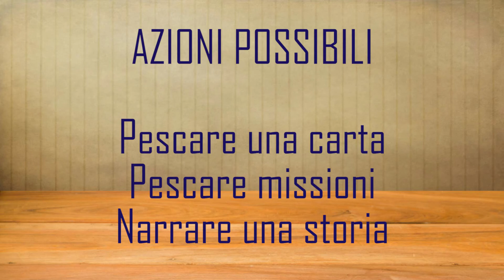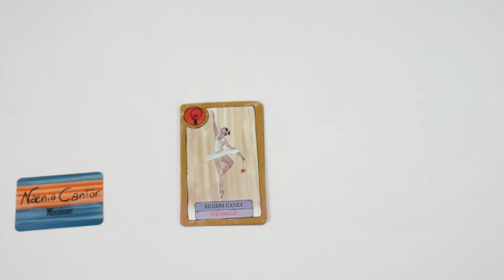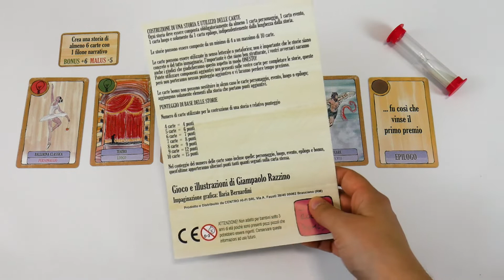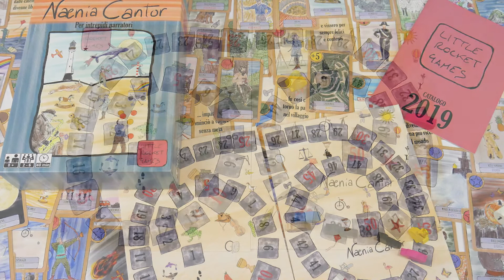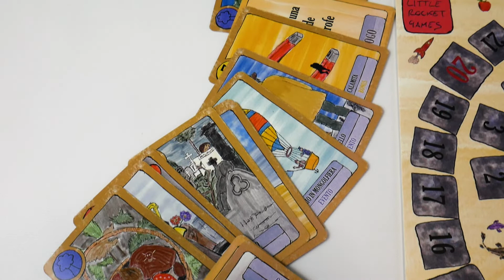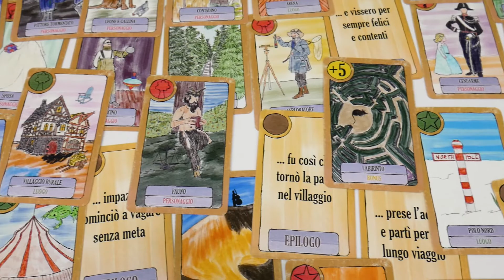Naenia Cantor - Gioco da Tavolo per Bambini - 8+ anni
Miss Meeple e Meeplino giocano a NAENIA CANTOR, un gioco di narrazione edito dalla Little Rocket Games

In Naenia Cantor, i giocatori ricevono delle carte narrazione, ovvero personaggi, luoghi, eventi, epiloghi...e dovranno inventarsi storie fantastiche con ciò che è rappresentato sulle carte.
Rispettando un tempo limite dovranno raccontare, carta dopo carta, la storia che si sono immaginati e se gli avversari la riterranno ben strutturata, otterranno dei punti vittoria.
A rendere più complesso il gioco, le carte missione vi impongono di raccontare storie con determinate caratteristiche, per ottenere più punti.

E' un gioco affascinante e magico, che stimolerà la fantasia dei vostri figli.
Si può giocare dagli 8 anni in su, da 2 a 6 bambini.

"Happy Corporate Ukulele & Whistle" di UJ-Pro. Licenza acquistata da AudioJungle.